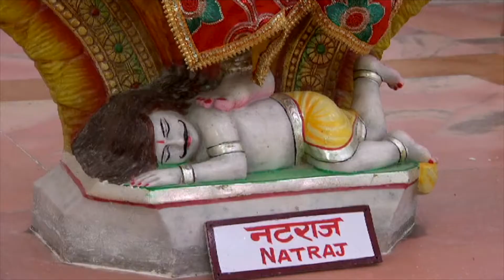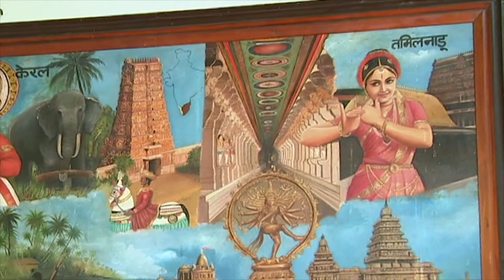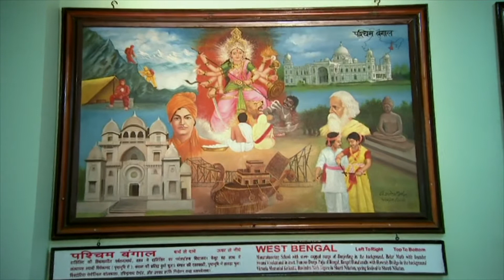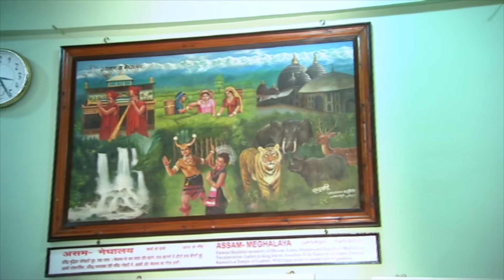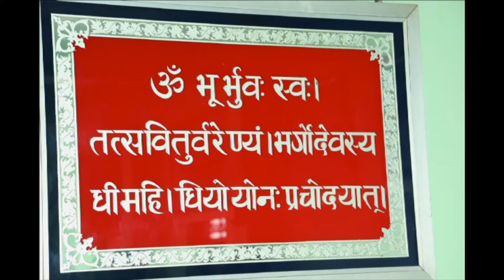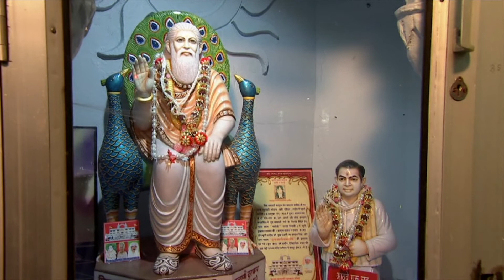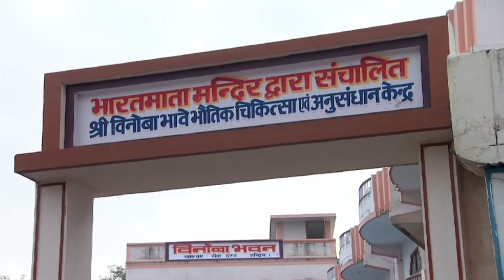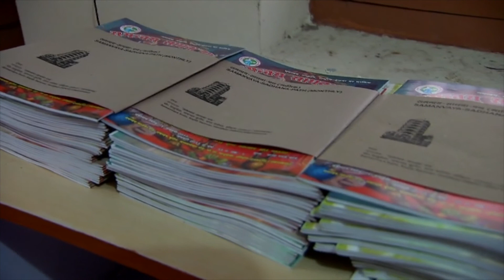भारत माता मंदिर दर्शन | Bharat Mata Mandir Darshan (Haridwar)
Bharat Mata Mandir Darshan (Haridwar) - Swami Satyamitranand Giri Ji Maharaj

Bharat Mata Mandir is a famous multi-storey temple of Mother India built to salute the dedication of all the patriots and freedom fighters. Inaugurated by the Late Indian prime minister Smt. Indira Gandhi in 1983, Swami Satyamitranand Giri ji Maharaj established Bharat Mata Temple. Temple has eight storeys and each story has different theme dedicated to several legends and deities.